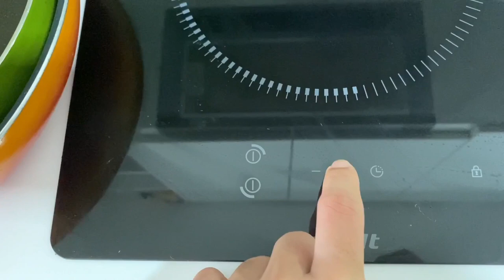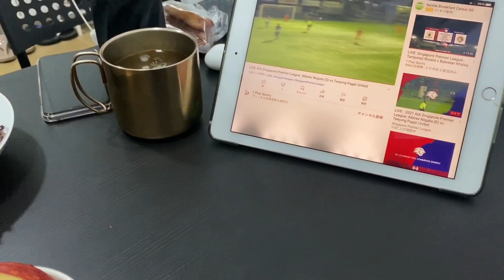【VLOG】リーグ再開前最後のテストマッチ #44 game day routine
▶︎YouTubeを通して、沢山の人に笑顔を、そしてサッカー選手を目指す少年の生活を豊かにして行ければと思い始めました。
コメント全部返してますので、何でもコメントして下さい(^^)

【 SNS 】

▶︎プロサッカー選手のmind、笑顔，ポジティブ思考、海外生活について発信しています🇸🇬『
▶︎オンラインにてプロサッカー選手が教える、基礎体幹,ストレッチレッスンしています。
気になる方は TwitterのDMまでよろしくお願いします！

▶︎サッカー選手のONとOFF、アスリートフードやシンガポールの綺麗な街並みを発信。

▶︎僕がプロになった経緯やYouTubeの事を文字化しています！